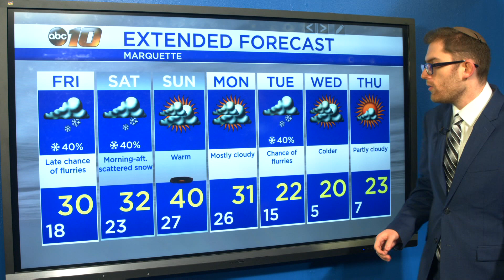Upper Peninsula Weather Forecast - January 30, 2020